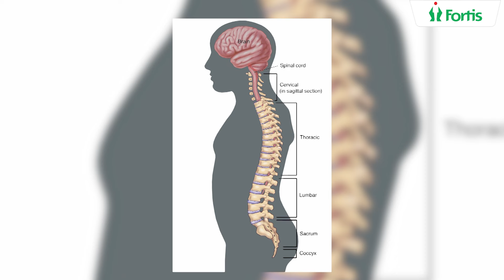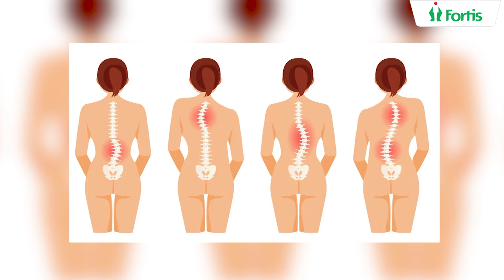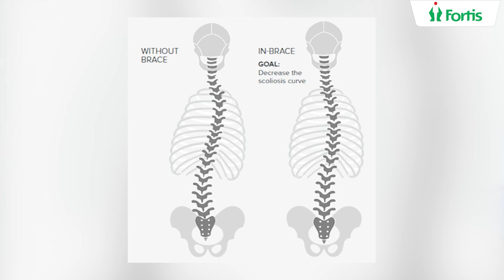Scoliosis – Symptoms, Diagnosis and Treatment | Dr Rajakumar Deshpande | Fortis Hospital BG Road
Dr. Rajakumar Deshpande, the esteemed Director of Neurosurgery at Fortis Hospitals, Bannerghatta Rd Bangalore, provides valuable insights on scoliosis in this informative video. Scoliosis is a condition where the spine bends abnormally, deviating from its normal straight alignment. Dr. Rajakumar explains the different types of spinal curves, such as simple curves, double curves, and double major curves, which can occur in different parts of the spine.

In children, scoliosis can lead to cosmetic difficulties and hinder proper growth. To prevent the condition from worsening, various treatment options are available. Bracing is one approach, where children wear braces for several hours a day to help halt or partially reverse the spinal bending. However, if the condition continues to progress, surgery may be necessary.

Dr. Rajakumar also discusses corrective surgeries for scoliosis, such as the placement of specific design screws and rods to straighten the spine. In cases where the child is still growing, growth corrective surgery is performed, allowing for periodic adjustments to accommodate the child's growth. Ultimately, the goal is to transform the bent spine into a normal-looking spine, improving both cosmetic appearance and overall well-being.